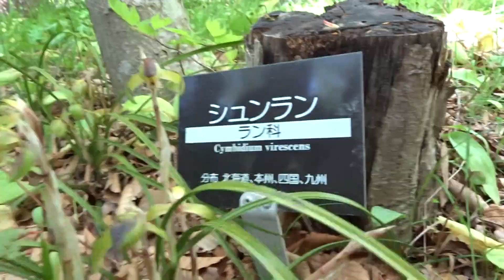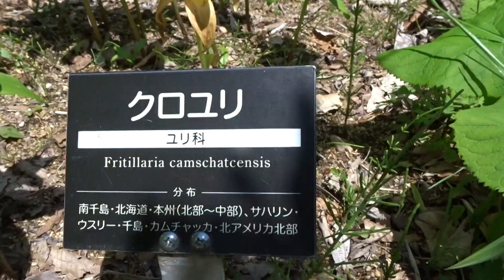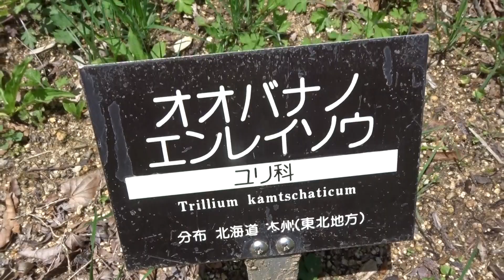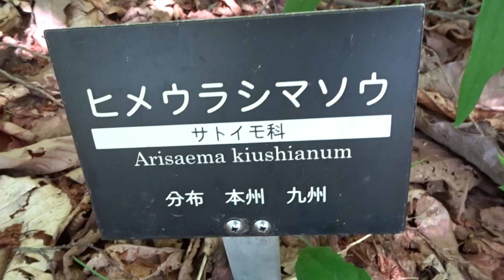六甲高山植物園ﾐﾔﾏｵﾀﾞﾏｷ令和５年０５月０２日（火）その４４ムービーショー